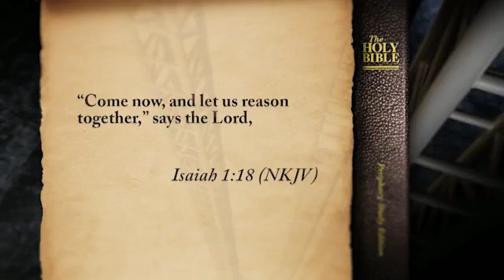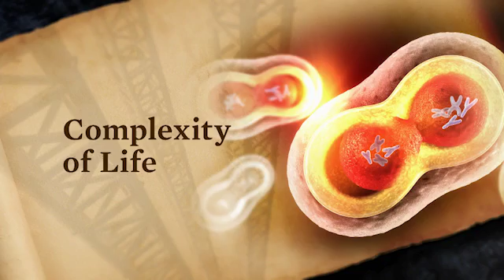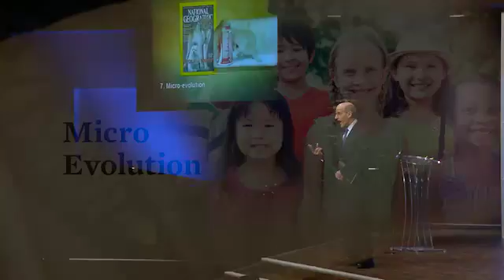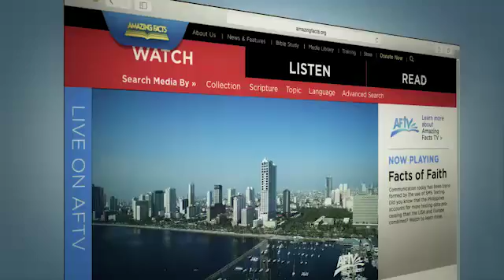Evolution, Creation, Logic - Pastor Doug Batchelor - Amazing Facts Presents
There are good reasons in geology, biology, archaeology, and paleontology that all support Creation. Where did we come from? What are we doing here? Where are we going?

Amazing Facts Presents Archives »
Scripture: Isaiah 1:18, Genesis 1:1-31
Date: 06/20/2015

Free Offer: How Evolution Flunked Science Test by Joe Crews »